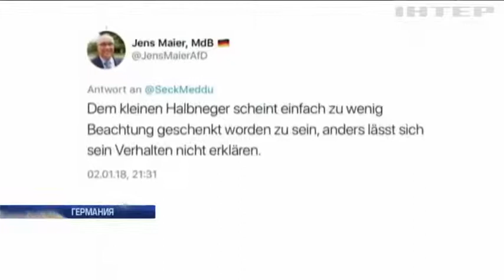В Германии депутата Бундестага лишили неприкосновенности за расистский "твит"